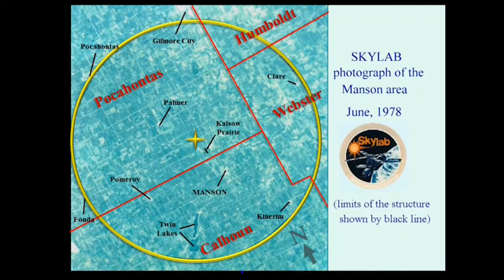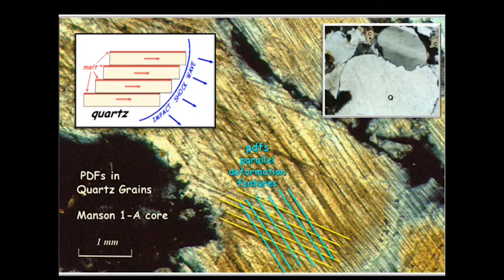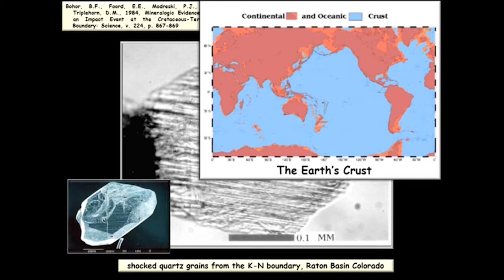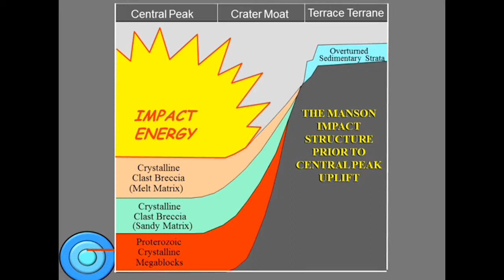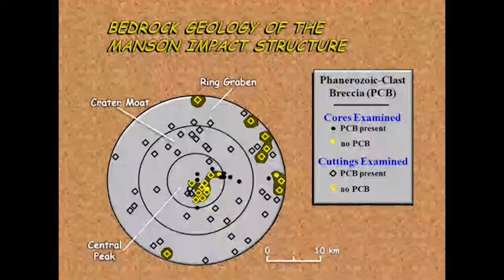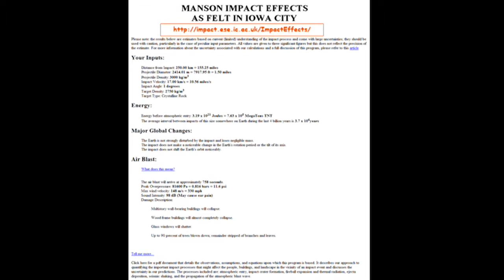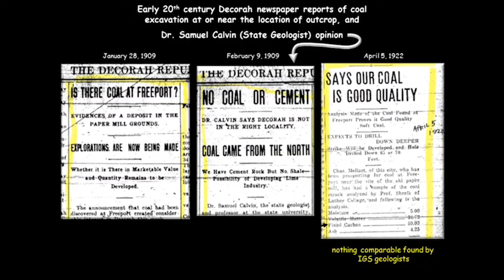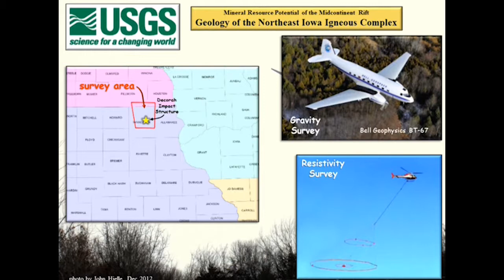Meteor Craters of Iowa | ADULT SUMMER READING PROGRAM 2019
Did you know that there are two huge meteor craters right here in Iowa? Dr. Ray Anderson, Adjunct Professor, UI Earth & Environmental Studies Department, will discuss what happened 74 million years ago when a meteor over one mile in diameter, weighing about 10 billion tons and traveling about 45,000 miles per hour, blasted through the atmosphere and blasted a 5-mile deep hole at what is today the town of Mason, about 50 miles northwest of Ames. But this wasn't Iowa's first meteor impact. About 469 million years ago numerous fragments of a fractured asteroid crashed to Earth, one fragment in northeast Iowa at what is now Decorah. These impacts may have contributed to the great Ordovicaian biodiversification event, one of the largest mass extinction events on planet Earth!